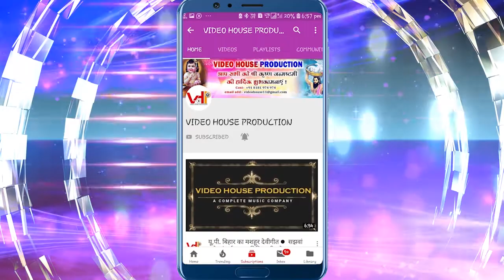2019 का सबसे प्यारा देविगीत || माई आई जईतू हमरि नगरीया में || Ram bhawan yadav || bhojpuri devigeet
VIDEO HOUSE Production is a complete Music Video Production where all types of video are produced in a very professional way. VIDEO HOUSE provides services like :-
Cinematography, Direction, Color Grading & Post Production with full HD & 4k qualities.

⏩singer - Ram bhawan yadav
⏭Song- Mai aa jaitu hamari nagariya me
⏩Album - bhojpuri Bhakti video song
⏩Lyric - Pyarelal nirmohi
⏩Video - video house